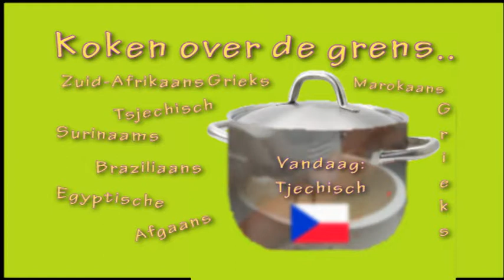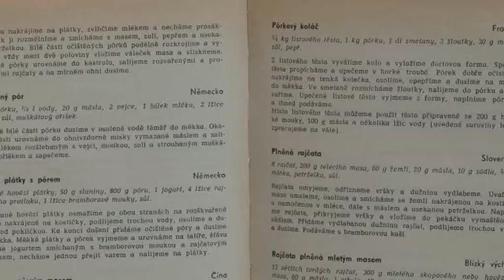Koken over de grens Tjechie